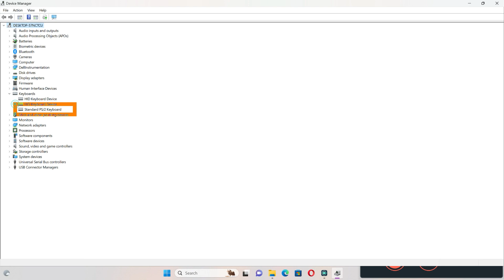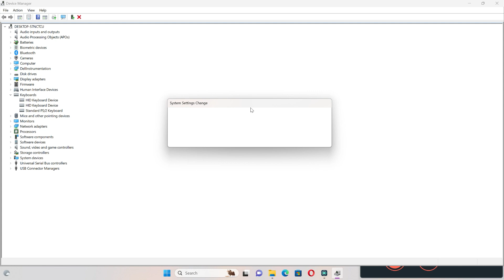Fix Lenovo Ideapad Flex 5i Keyboard Not Working in Windows | Solve keyboard keys Won't typing Fixed✅